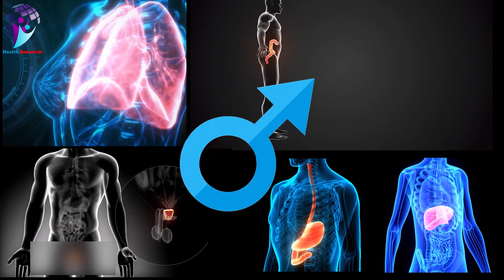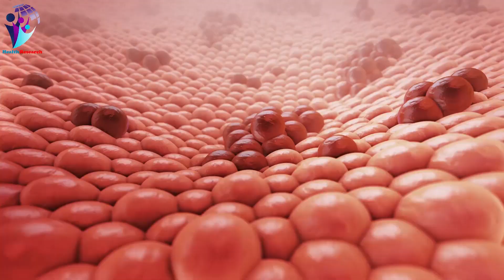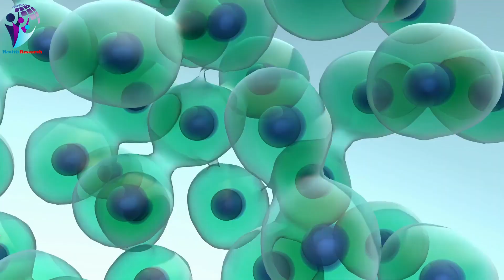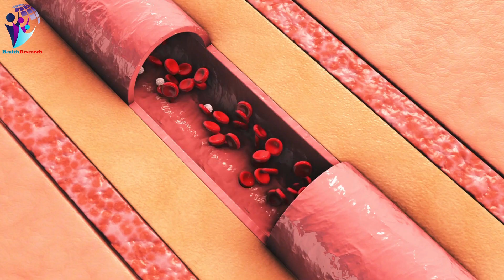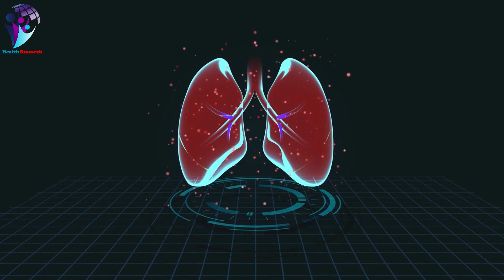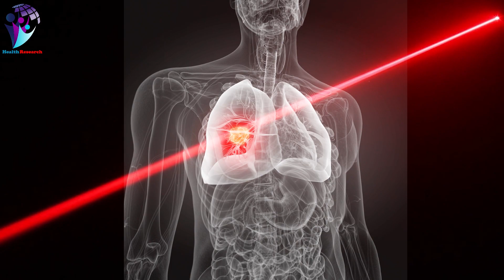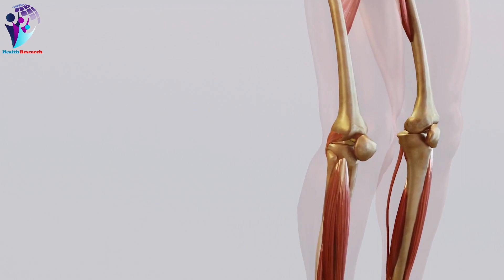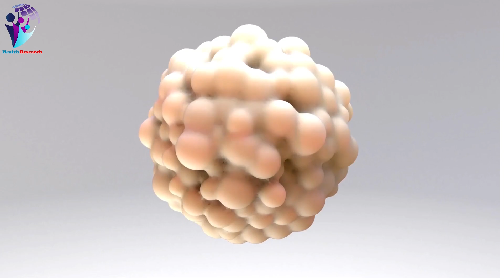What is Cancer | Causes, symptoms of cancer | How to treat Cancer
What are the causes and risk factors?
Signs and symptoms?
How does cancer grow and spread?
What are importance of early detection?
Management and prevention of cancer?